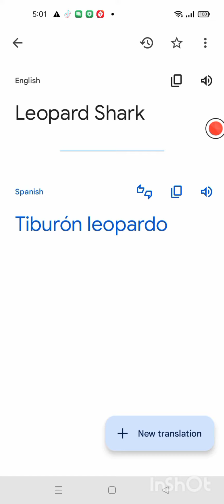Sea Animals (Part 48/) Educational Children Kids Learn English